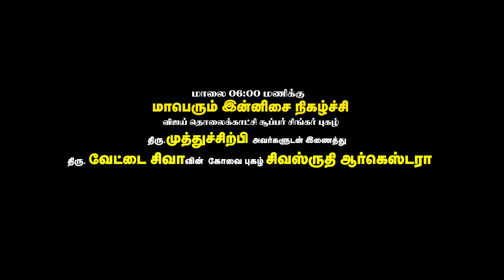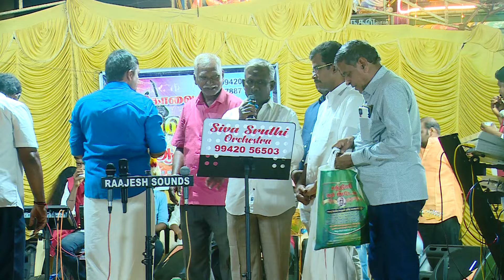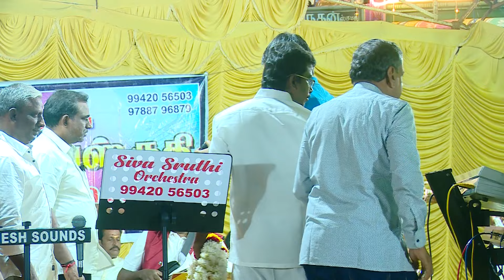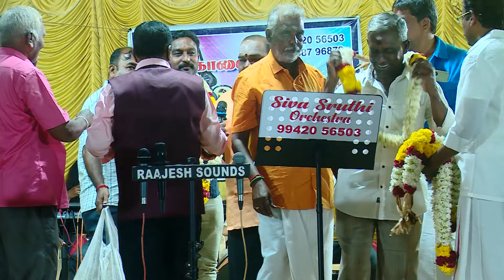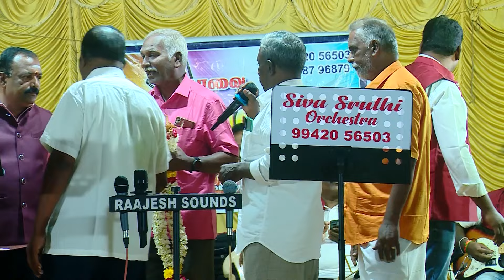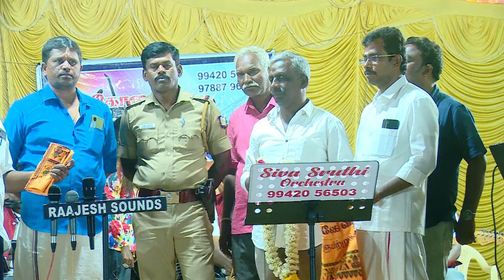07. சூப்பர் சிங்கர் முத்துச்சிற்பி இன்னிசை நிகழ்ச்சி | 16.09.2024 | மகாலட்சுமி திருக்கோவில்